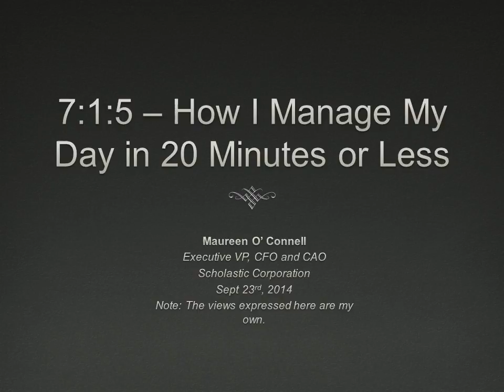How Maureen O'Connell manage her day in 20 minutes or less HD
I have followed this ritual for over a year now and it has allowed me to leave work on a high note most days. Try it and let me know if it works for you.